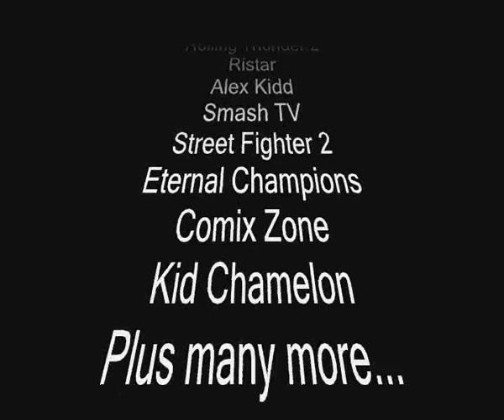Sega MegaDrive/Genesis | Top 10 Games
The top ten games has been narrowed down from around 300 games I own. Please note these games are just the ones I keep coming back to and play the most (Please don't be angry if your favourite game isn't listed). I've also listed more games at the end. I own a US Genesis import console, so all my games are US or JAP.